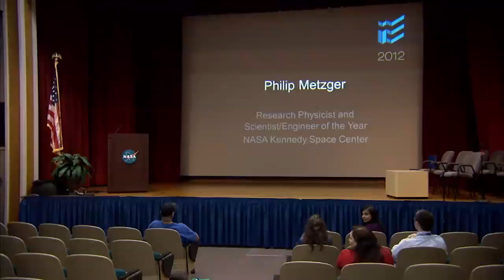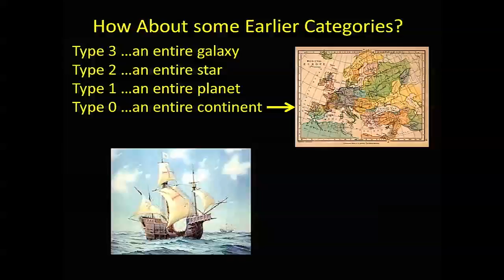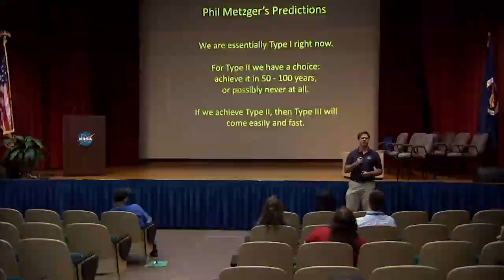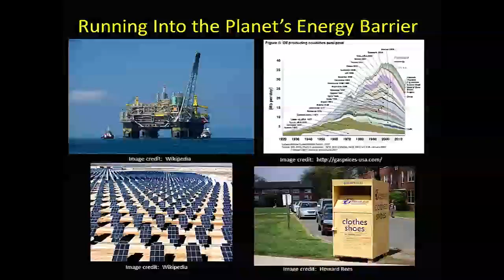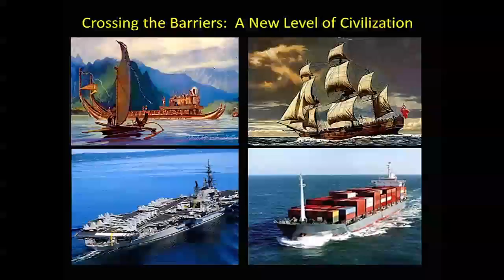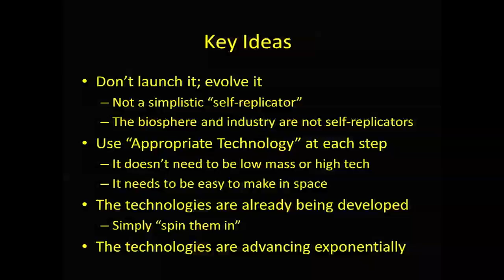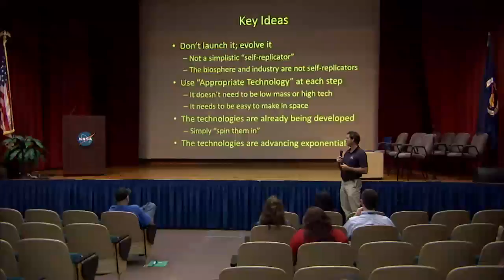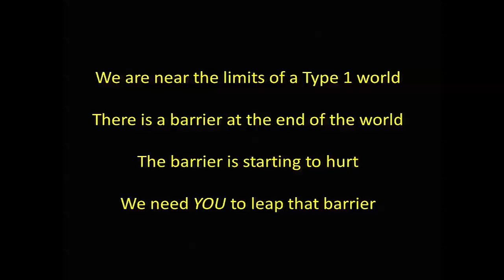2012 Innovation Expo: NASA Engineering and Technology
Philip Metzger, a NASA research physicist and scientist engineer of the year at Kennedy Space Center, talks to employees about the energy barrier at the end of the world. The 2012 Kennedy Space Center Innovation Expo on Sept. 6 was a centerwide event that brought in inspirational speakers from outside companies, gave researchers a chance to show off some of their work and employees the opportunity to see facilities they hadn't viewed before. The overall goal of the event was to highlight employee innovation and collaboration in everyday work that will help shape the future of Kennedy and the agency.